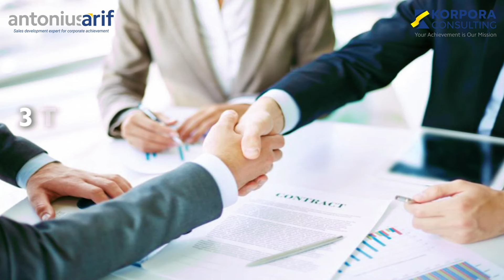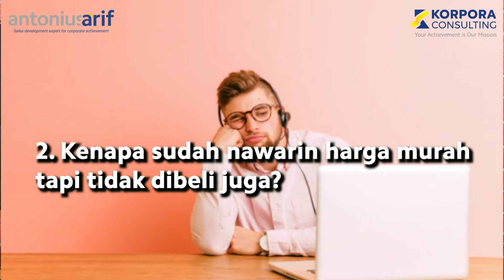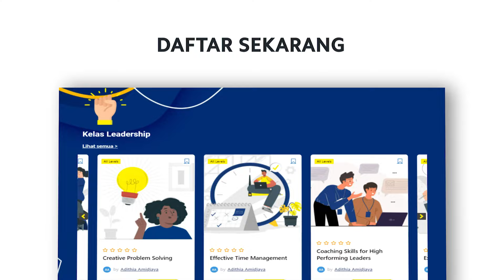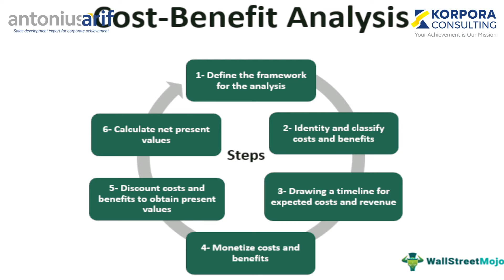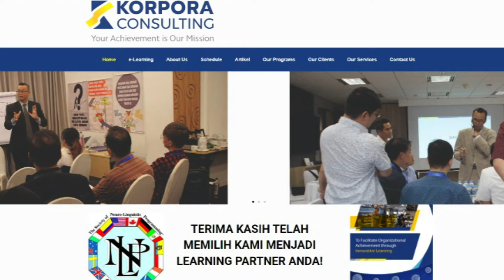Hal penting yang sales B2B wajib kuasai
Bila teman-teman mendapatkan manfaat dari video ini, silahkan klik subsbcribe, like dan share yaaa

Mau join wag atau mau mengundang coach Antonius Arif silahkan klik link dibawah ini